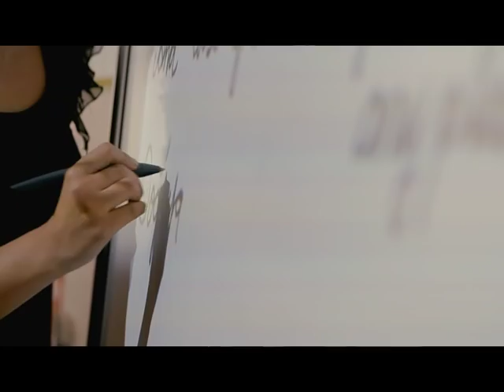Doğa Koleji'nin 10. Yıl Şarkısı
Eğitimin Türkiye'deki lideri Doğa Koleji, 10. Yılında büyük ve mutlu bir aile olmanın gururunu yaşıyor. Beykoz'da 100 öğrenciyle başlayan örnek başarı hikâyesi bugün 52 kampüs ve 30 bin öğrenciyle devam ediyor. Doğa Koleji, 10. Yıl Şarkısı için ünlü şarkıcı DOĞA ile elele verdi. DOĞA, sözlerini yazıp bestelediği şarkısı için Beykoz kampüsünün doğayla iç içe ve keyifli atmosferinde öğrencilerle birlikte kamera karşısına geçti.